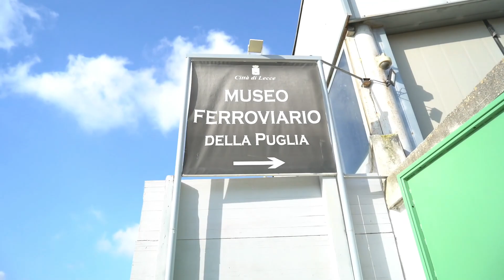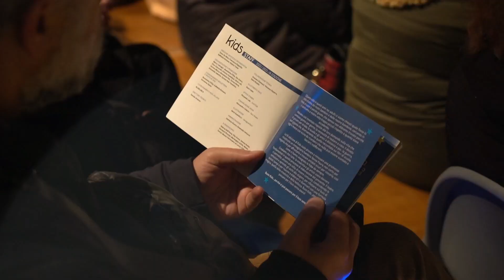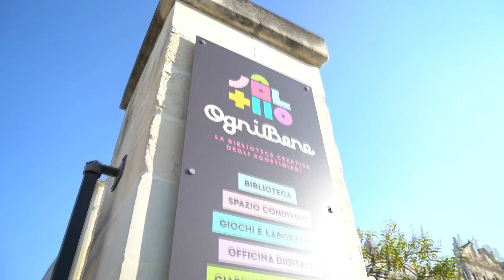kids festival 2023